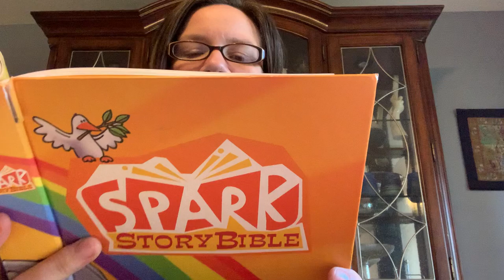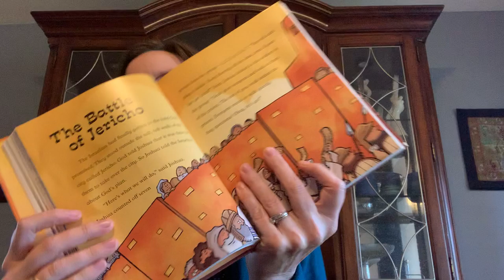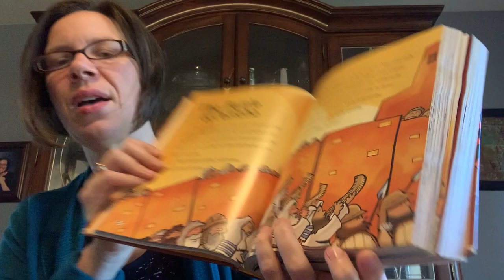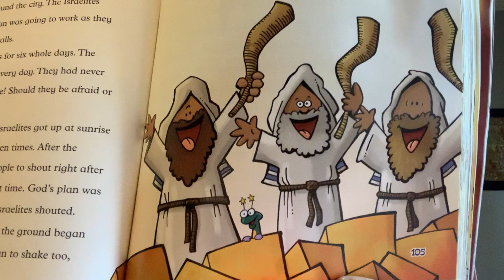Bible Story Time with PSY / The Battle of Jericho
November 4th, 2020.  Pastor Sara Yotter from Joy Reigns Lutheran Church in Edgewater, MD shares the story of the battle of Jericho.  Hope you enjoy this story of Joshua listening to God's unusual instructions that include walking and shouting.  These stories are best for young children (age 2 - 2nd grade).  Due to COVID19, there is temporary licensing permission to use the Spark Story Bible. Join along on page 102!